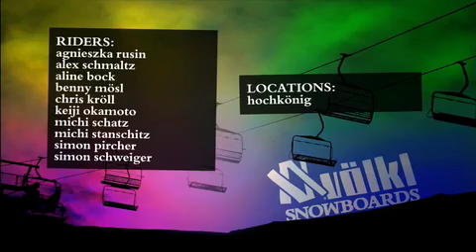2010 VOLKL オーストリアトリップ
VOLKLのチームトリップ一発目でっす！
オーストリアに行ってきました。
パウダーパウダーパウダーの大当たりでした！！

今年も夏ごろにフリーチームDVD をリリース予定なので、乞うご期待！